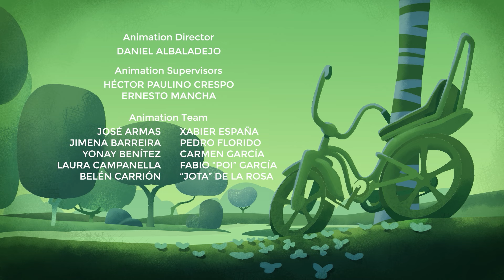Cleo and Cuquin - Dã Ngoại Bên Hồ - Phim Hoạt Hình Dành Cho Trẻ Em Hay Nhất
Tập phim : Cleo and Cuquin - Dã Ngoại Bên Hồ - Phim Hoạt Hình Dành Cho Trẻ Em Hay Nhất